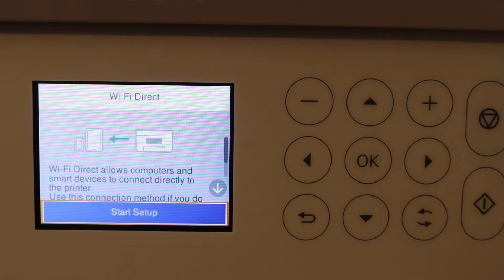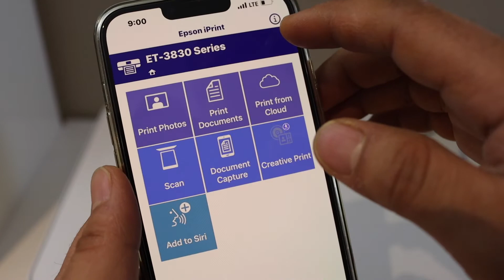Epson EcoTank ET-3850 WIiFi Direct Setup.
This video reviews the method to do the WiFi Direct setup of your Epson EcoTank ET-3850 printer. This helps to connect it directly to iPhone or Android Phone. Then the printer can be used for wireless printing and scanning without internet or wifi network.